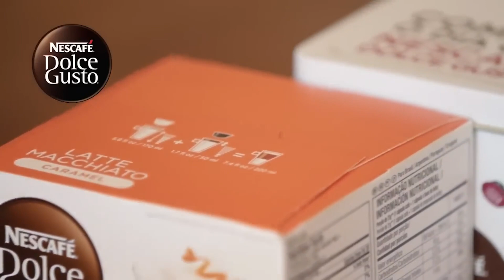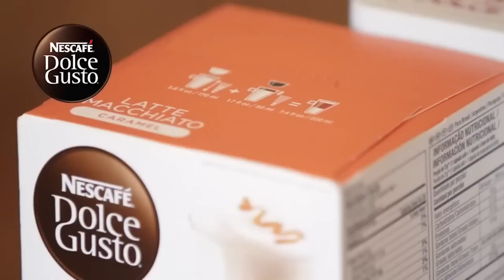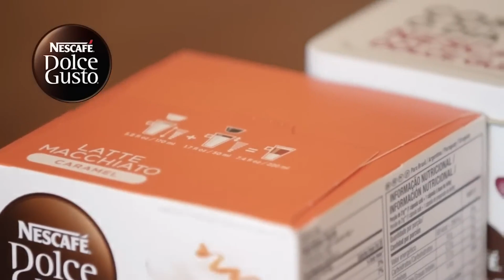Cafeteira Dolce Gusto Mini Me é Boa | Cafeteira Dolce Gusto Mini Me Vale a Pena Comprar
Neste vídeo você vai descobrir se a Cafeteira Dolce Gusto Mini Me é Boa e se Vale a Pena Comprar!

⭐⭐ 𝐎𝐍𝐃𝐄 𝐂𝐎𝐌𝐏𝐑𝐀𝐑 ⭐⭐

Cafeteira Dolce Gusto Mini Me